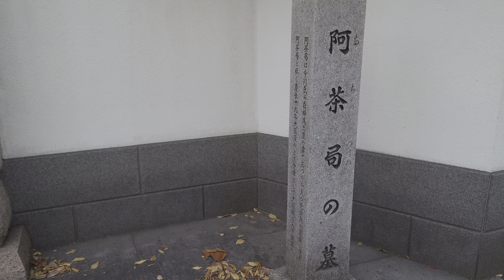【４ＫＨＤＲ】日本戦国姫紀行 阿茶局(雲光院・飯田須和)〔武蔵・雲光寺〕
日本戦国姫紀行
阿茶局
(雲光院・飯田須和)
〔武蔵・雲光寺〕

一位局・一位尼
「父は甲斐武田家臣、飯田直政で、旧今川家臣神尾忠重に嫁ぎ後家康公側室となる」

「同じ側室の西郷局の跡を継ぐ様に将軍家奥向きの一切を取仕切り、事実上(春日局前)奥の主であった」
「1620年徳川和子入内の際に守役随行を務めた功により、後水尾天皇より従一位を授けられ、一位局・一位尼と称されるようになった」
女性で将軍家の人や血筋でもないのに「従一位」とは異例であり戒名に従一位と入っているから相当徳川家から信頼厚い女性だったのだろう。

将軍秀忠公と同じ従一位(現役従一位、贈正一位)は凄すぎる。

戒名
雲光院殿従一位尼公正誉周栄大姉